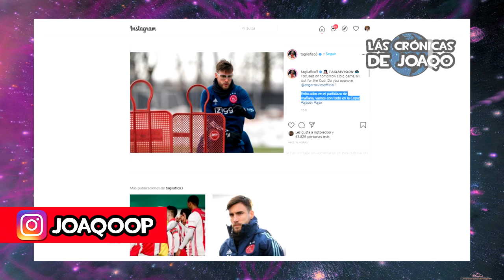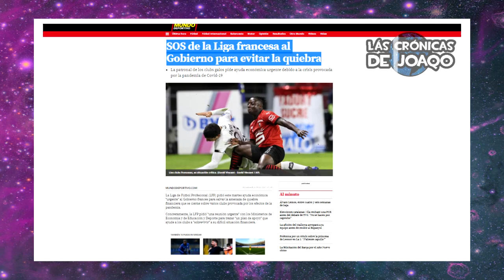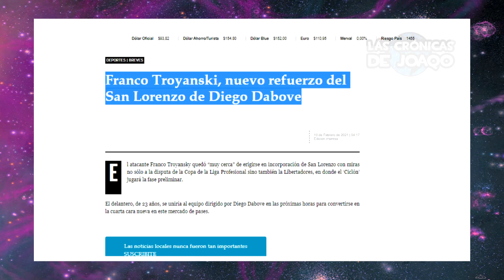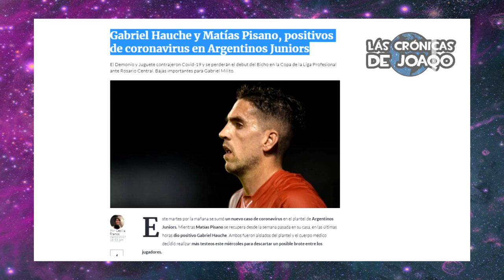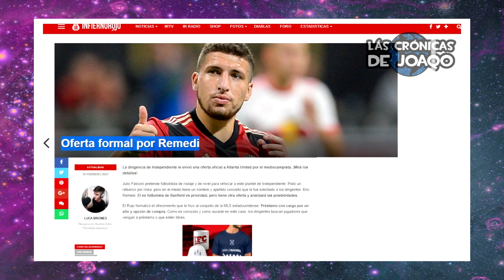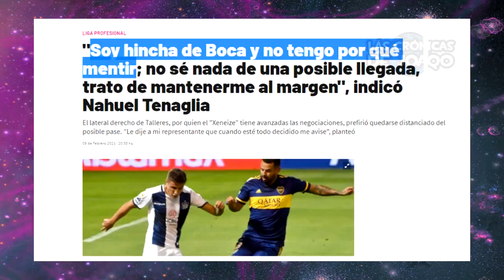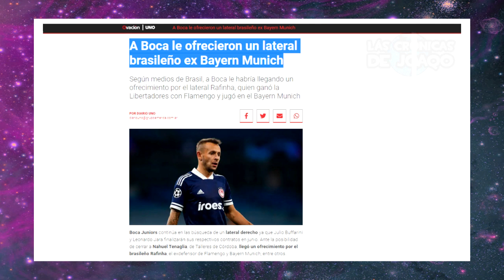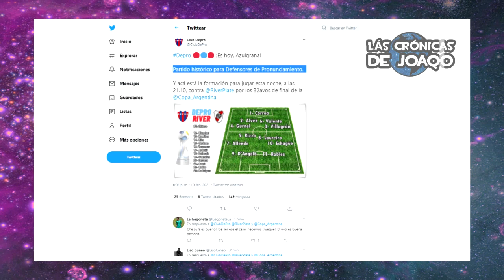Así RIVER goleó a DEPRO con ¿POLÉMICA?+ BOCA ficha ¿Ex BAYERN MUNICH?+ MESSI enojado CAE vs SEVILLA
Así fue la goleada de River Plate contra Depro de Entre Rios con los goles de Matias Suárez, Julian Álvarez, Fabricio Angileri y Girotti, en dos decisiones polémicas del árbitro por Copa Argentina, ¿Boca Juniors ficha a Rafinha, el lateral ex Bayern Múnich y Flamengo?, Lionel Messi enojado pierde 2 a 0 en Sevilla vs Barcelona por Copa del Rey, el gran gesto de Juan Román Riquelme con sus hinchas, Sebastian Driussi se acerca a River, la lesión de Neymar con Paris Saint Germain, Dani Alves desmiente su llegada a San Lorenzo, la polémica con Thiago Almada en Vélez, Adolfo Gaich se ilusiona en la Serie A de Italia, la reunión entre Esteban Andrada, el Consejo de Fútbol y Riquelme, el ciclón ficha a Franco Troyanski y Jalil Elias, Pergolini confirma el BocaTV, Racing se acerca a Cachalay de Colon y Aníbal Moreno de Newells, Independiente mando una oferta por Remedí, Bragarnik se suma a Ferro, lo mejor de la CopaLibertadores y CopaMaradona, los más destacados movimientos, rumores, refuerzos y fichajes en este Mercado de Pases, las mejores curiosidades del Fútbol, y mucho más!